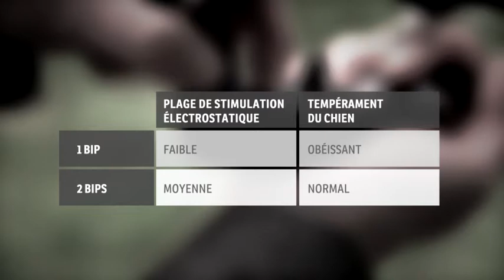SportTrainer® SD-425E & SD-825E - Changement de plage de stimulation - French